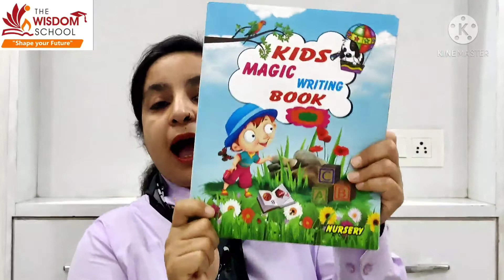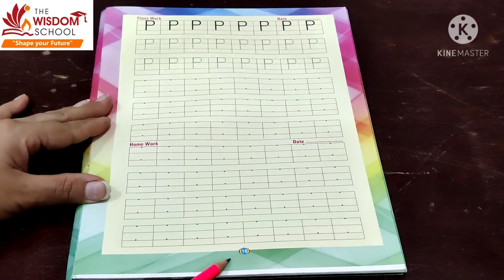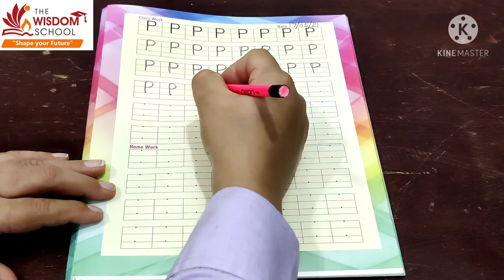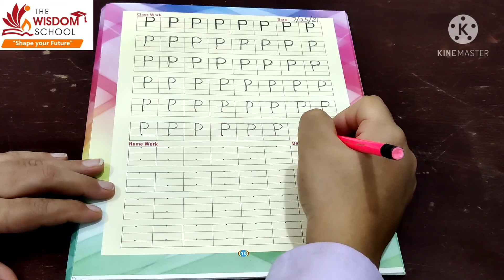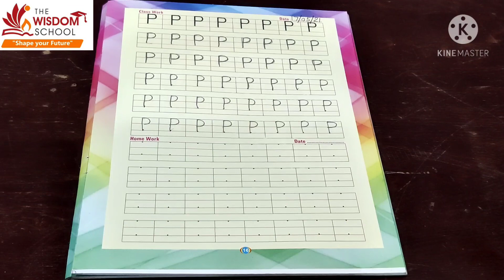Nursery/ Study Time/ Revision of Letter P/ May17